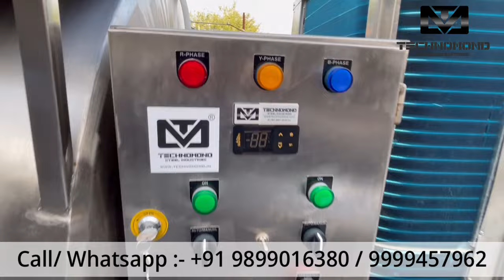BULK MILK COOLER 2000 LTR. | BMC 2000 LTR | BMC 2KL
The Bulk Milk Cooler (BMC) is a specialized refrigeration system designed to store and cool large quantities of milk on a dairy farm or milk collection center. A 2000-liter BMC refers to its storage capacity, meaning it can hold up to 2000 liters of milk.

Here is a description of the typical features and components you would find in a 2000-liter Bulk Milk Cooler:

Capacity: The BMC has a storage capacity of 2000 liters, allowing for efficient collection and cooling of milk from multiple sources.

Insulated Tank: The cooler consists of a double-walled, stainless steel tank with high-quality insulation. The double-walled design helps maintain the desired temperature of the milk, while insulation minimizes heat transfer from the surrounding environment.

Cooling System: The cooling system in the BMC is responsible for maintaining the milk at a low temperature to prevent bacterial growth. It usually employs a refrigeration unit, which can be electric or diesel-powered, to cool the milk rapidly.

Agitator: An agitator or stirrer is installed inside the tank to ensure uniform cooling and prevent cream separation. It gently stirs the milk to maintain consistency throughout the storage period.

Temperature Control: The BMC is equipped with a temperature control system that allows the operator to set and monitor the desired temperature for the milk. This ensures that the milk remains within the recommended temperature range for preservation and safety.

Milk Inlet and Outlet: The cooler has designated inlet and outlet ports for milk. Milk from various sources is collected through the inlet, while the outlet is used for dispensing or transferring milk to other processing units or transportation containers.

Cleaning System: To maintain hygiene standards, the BMC typically incorporates a cleaning system. This may include a CIP (Clean in Place) system or a manual cleaning process to sanitize the tank and associated components regularly.

Control Panel: The control panel is where the operator can monitor and adjust various parameters such as temperature, agitator speed, and cooling system operation. It provides user-friendly controls and indicators for easy operation and maintenance.

Energy Efficiency: Modern BMCs often come with energy-efficient features such as insulated doors, efficient compressors, and smart controls to optimize energy consumption and reduce operational costs.

Bulk Milk Coolers are essential equipment for dairy farms and milk collection centers, enabling the rapid chilling and storage of milk before it is transported for further processing. Their design and capacity may vary based on specific manufacturer specifications and regional requirements, but the general purpose and features remain consistent across different models.

Trust us to provide you with a top-notch solution for all your milk cooling needs!